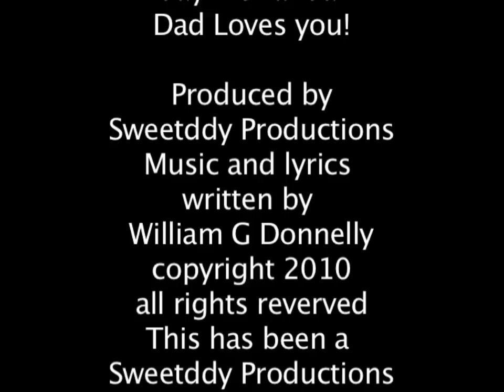"When You Get There" (Copyright 2010 William G. Donnelly) All Rights Reserved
"When You Get There"   (Produced by Sweetddy Productions)  Written by William Donnelly